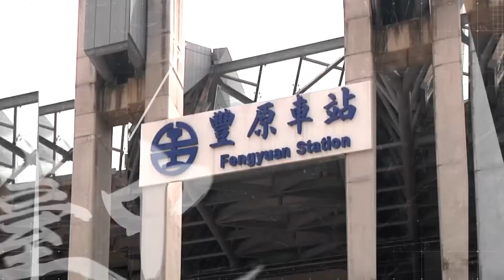【便捷遊臺中!】翻轉臺中舊城區 大臺中轉運中心活絡經濟發展｜看小豪介紹臺中超強空中走廊直通商圈 七接七轉交通更便利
🎇《來去CHECK IN全新啟動 》🎇
想跟著錯別字賴正鎧  變身【獸身男女】
想跟型男主播簡至豪  一起進行狂野的生活探索
每週五給你最熱門的資訊，頻道趕快訂閱訂起來！